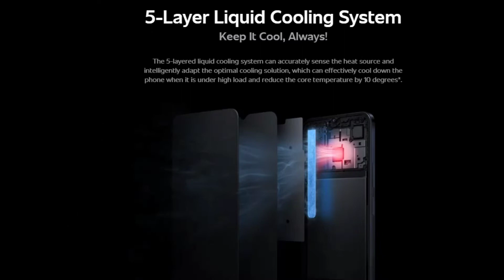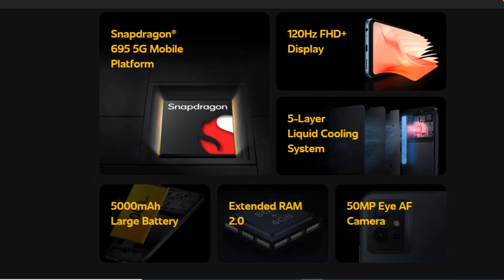iQOO Z6 5G smartphone is it worth it ? 🤔🤔|Save 7000rs |iQOO Z6 5G unboxing and review,specs,leaks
iQOO Z6 Unboxing and Review!||
Most Powerful Smartphone Under Rs.15000!?⚡iQOO Z6 5G Unboxing And First Impressions||IQOO Z6 vs VIVO T1 ⚡ *SECRETS* of IQOO Z6 with SNAPDRAGON 695 at Rs.14,000